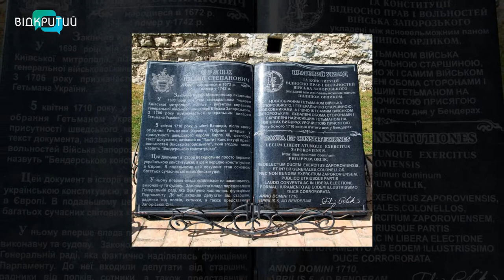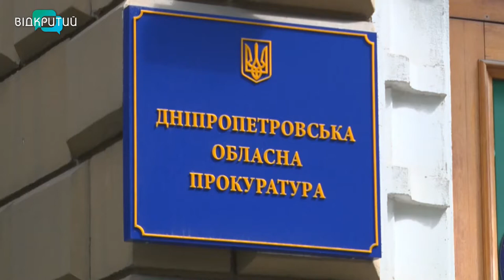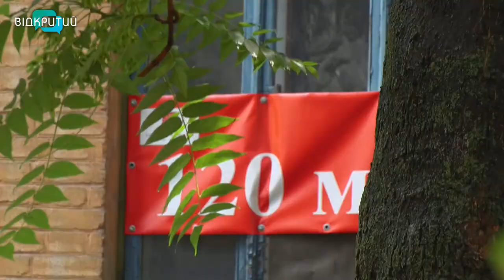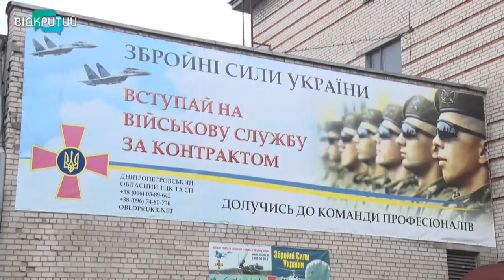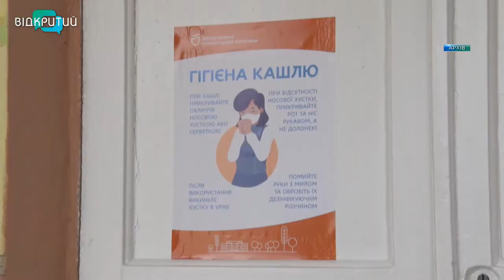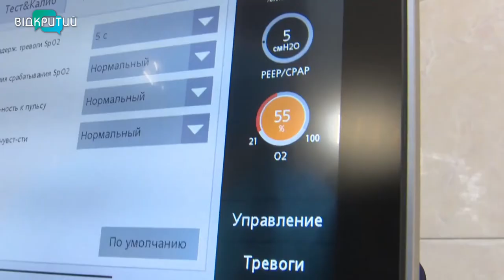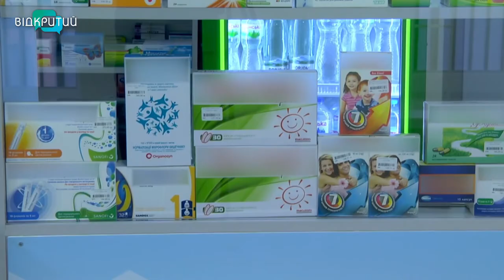Новини OPEN NEWS від 10 серпня 2021 року 20:15